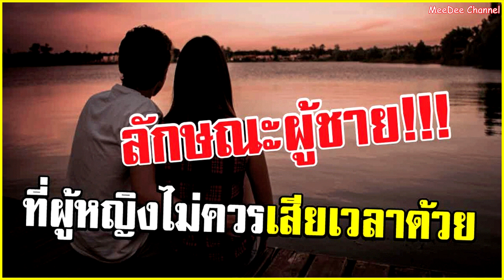อย่าได้ทน !! เผยผู้ชาย 17 ลักษณะ ที่ไม่ควรเสียเวลาคุยเพราะสุดท้ายก็ต้องเลิกกันอยู่ดี !!!